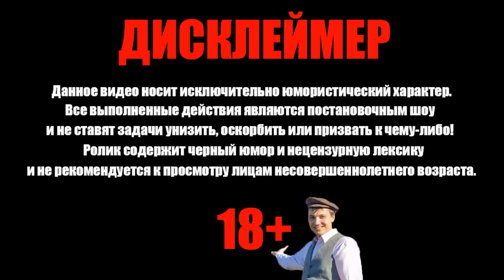Валакас проверяет на прочность нервы продавца видеокарты Пранк